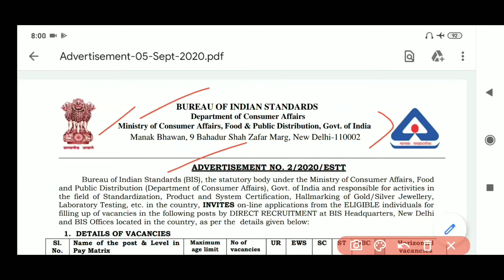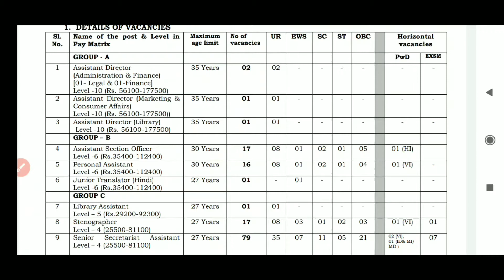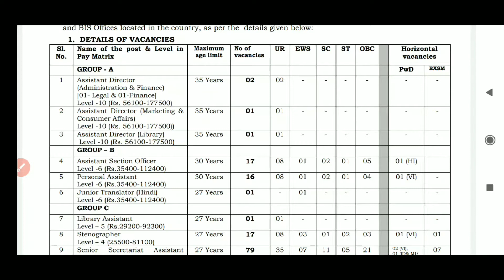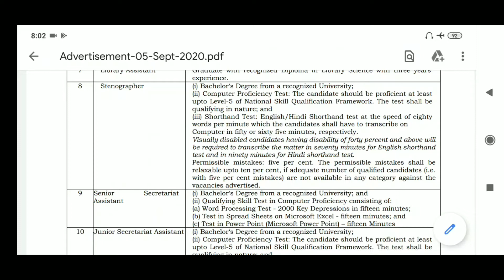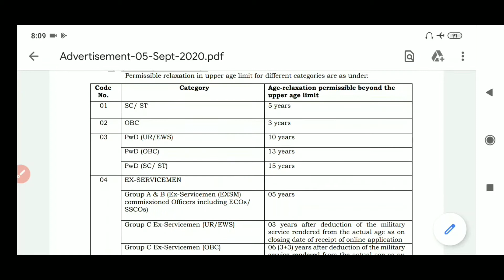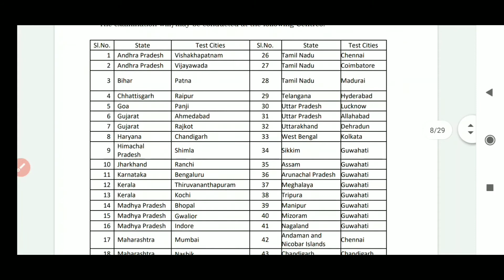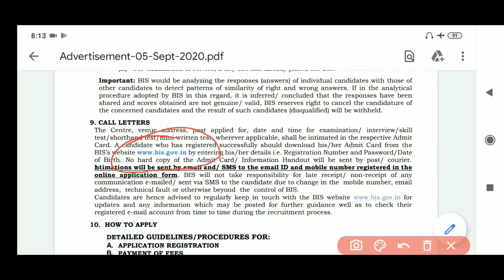Bis - এ স্নাতক পাশে নিয়োগ চলছে / Bis recruitment 2020 /যোগ্যতা, বয়সসীমা, apply date & how to apply??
🔥👉Flipkart Jobs (শীঘ্রই আবেদন করুন ) / How to apply for flipkart jobs / step by step process

👉 যেকোনো ফাইলকে pdf ফাইলে রূপান্তরিত করুন মোবাইলের মাধ্যমে ( চাকরির র্ফম ফিলাপে আর অসুবিধা হবে না ) video

👉চাকরি প্রাথীদের জন্য বিরাট প্রকল্প ! রেজিস্টেশন করলেই সরকারি চাকরি পাবেন ! পড়াশোনা না জানলেও হবে।

👉 Topic including :
(1) all india recruitment 2020
(2)  BUREAU OF INDIAN STANDARDS recruitment 2020
(3) central government recruitment 2020
(4) graduate pass job
(5) 2020 job vacancy
(6) library assistant recruitment 2020
(7) 2020 job updates
(8) junior Secretariat recruitment 2020
(9) stenographer recruitment 2020
(10) master degree pass job recruitment
(11) post graduate pass job recruitment